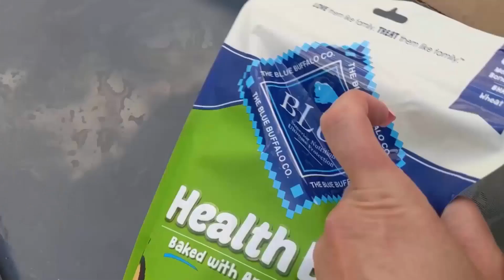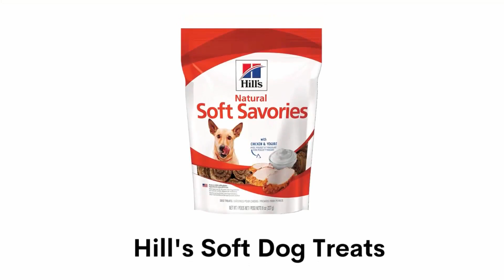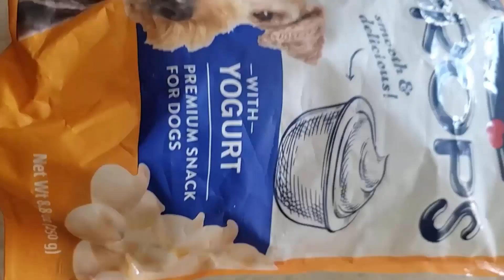Best Dog Yogurt Treats - Your Pup Will Love This Delicious Treats